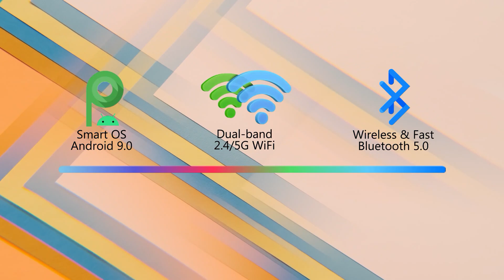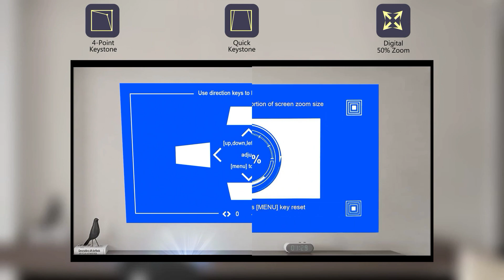【CAIWEI X99+】Ultra Bright Native 1080P 4K Projector, Perfect Choice for Movies,Sports,Games,Meeting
Get this smart projector, with high 800ANSI lumen, 1920*1080 native resolution, 4K video support, to upgrade your home entertainment experience and enrich your life.